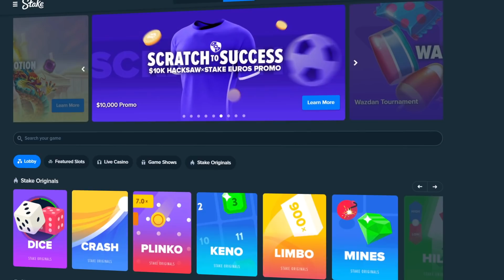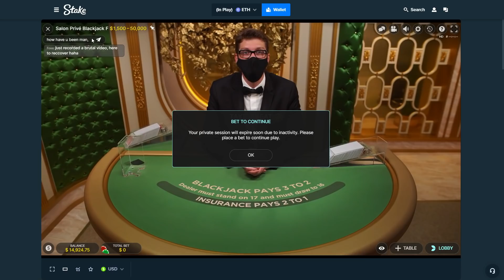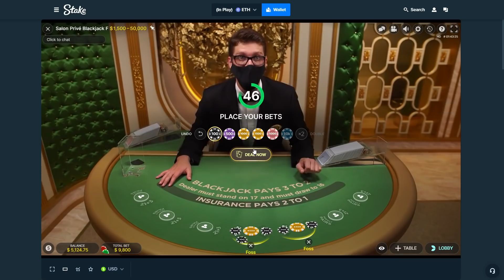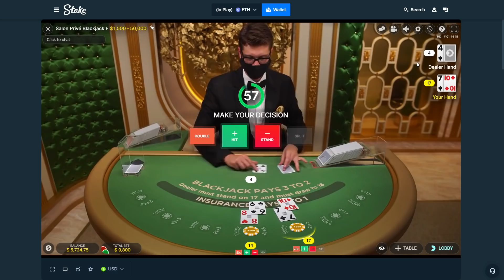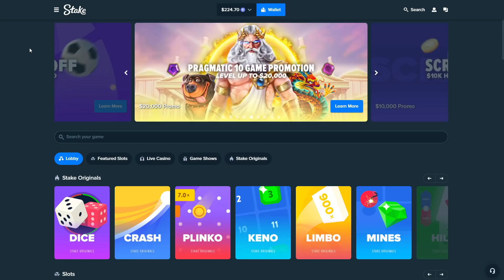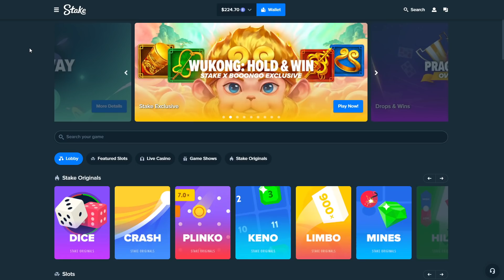Buying a $50,000 Hop N' Pop Slot Bonus...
Today, I buy a $50,000 Hop N' Pop bonus from Hacksaw Gaming!